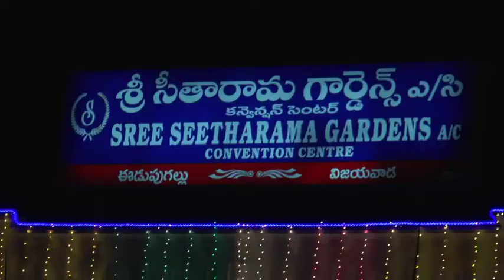Deepthi + Avinash Wedding